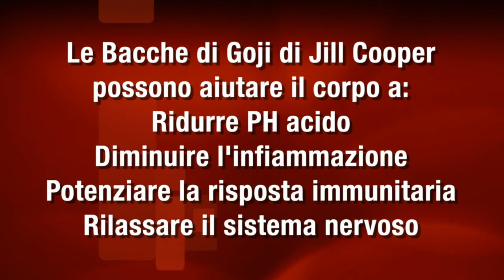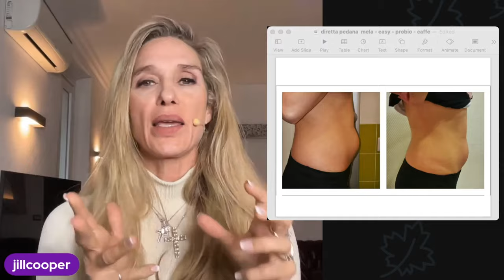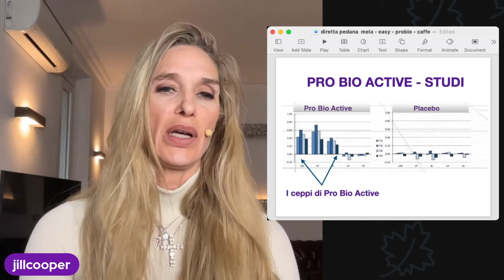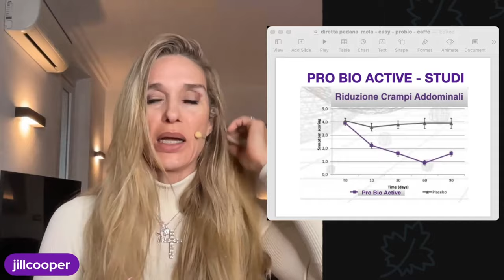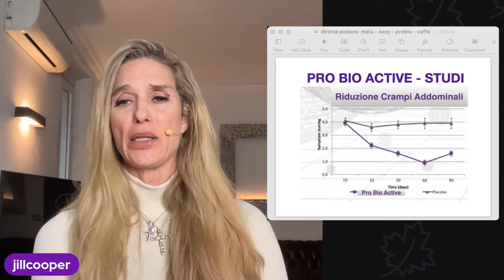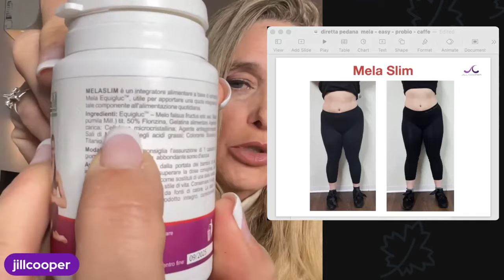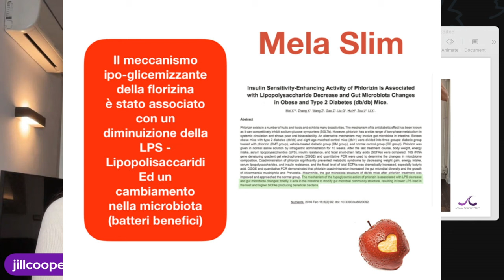Pancia Piatta? Ecco cosa devi fare!! Jill Cooper Podcast 4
Pancia Piatta? Come si fa? Ecco le soluzioni: sport - nutrizione - sonno buono - acqua - tante verdure e cibo sano poi... Integratori
Goji - per migliorare il sistema immunitario
Mela Slim - per limitare e modulare l'assorbimento di nutrienti al livello intestinale migliorando il transito intestinale
Pro e Pre biotici per aiutare il microbiome
Caffè Verde e Garcinia Cambogia per il metabolismo specialmente in menopausa

ISCRIVITI ORA sul canale per ricevere sempre i Video Nuovi per prima e se ti va dai un like e clicca sulla campanella per essere sempre tra i primi a vedere i nuovi video. Ogni settimana nuovi video per allenarti con Jill Cooper - Podcast e Webinar dedicati a bruciare più grassi, consigli anti-invecchiamento, il microbioma, digiuno ad intermittenza e qualità del sonno.
Con i nostri programmi di allenamento, puoi tonificare, bruciare calorie e concentrarti sulle zone problematiche delle donne. Offriamo esercizi mirati per contrastare la cellulite, allenamenti Total Body per bruciare grassi e tonificare. Scopri il divertente percorso dimagrante con Jill, focalizzato su gambe, addominali e glutei (GAG). Approfondisci con i tutorial su Superjump e trampolino, imparando a saltare e bruciare in modo efficace. Esplora anche la pedana vibrante di Jill Cooper, progettata per drenare, tonificare e aggiungere movimento alla tua giornata. Raggiungi i tuoi obiettivi di fitness con un approccio completo e divertente e aggiungere movimento alla tua giornata!

Segui Jill per ricette light con Mai Dire Dieta, piatti gustosi ma facili da preparare per rimanere in linea e senza rinunciare al gusto anche in un regime alimentare controllato.
Scopri i prodotti di Jill qui sul sito tra spiegazioni, foto prima e dopo e testimonial e trova lo stile di vita adatto a te.
Crea una playlist con i tuoi video preferiti per averli sempre a portata di mano!

Jill Cooper non è un medico. Se c'è una contraddizione tra i consigli qui forniti al tuo medico o alle autorità locali del tuo paese, rivolgersi sempre al medico e alle autorità.